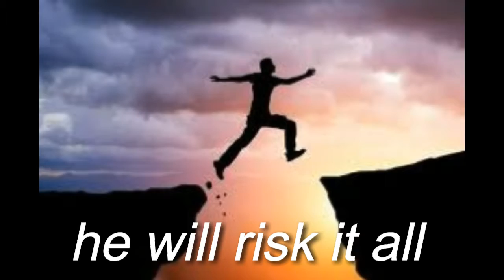mango chini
just goofing